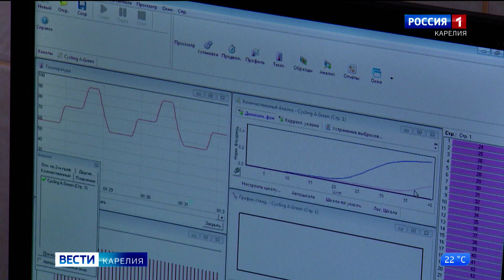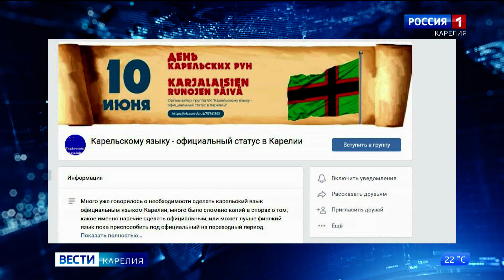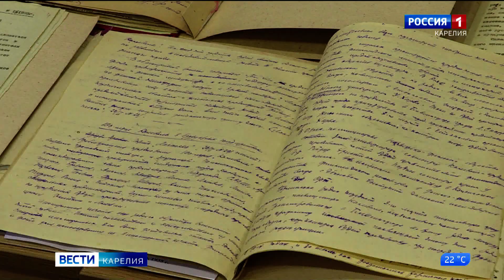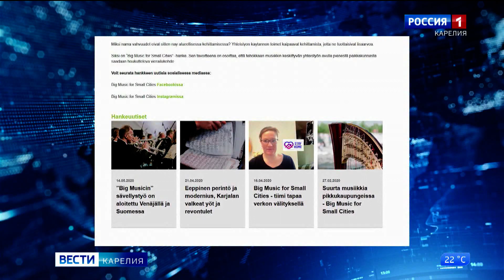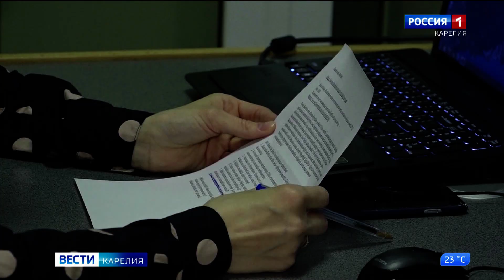«Viestit Karjal» karjalan, vepsän da suomen kielel 📺 10. kezäkuudu 2020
- Tänäpäi vuozipäiviä pidäy Karjalan tiedokeskuksen Kielen, literatuuran da histourien instituutan johtai Ol'ga Il'uha.
- Pidäygo pienile linnoile suurdu muuzikkua? Vastavuksen täh kyzymykseh andau Karjalan da Suomen yhtehine projektu.
- Suomen Duo Selina -ansamblin nygypäiväs da histouries pagizemmo Hanna Ryynäzen da Sanni Virranke.